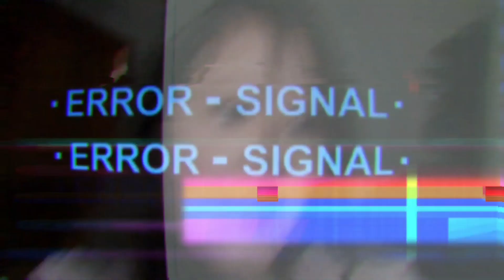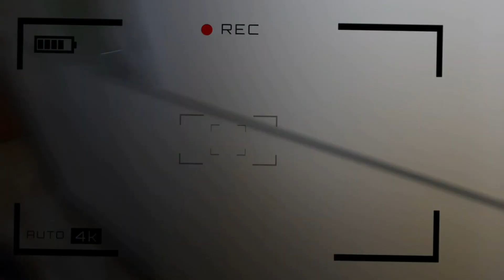O BUG SE MULTIPLICOU NA MINHA FRENTE DOIS BUGS Na MINHA CASA!! E AGORA ? | Luluca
O BUG SE MULTIPLICOU NA MINHA FRENTE !! E AGORA ? | Luluca